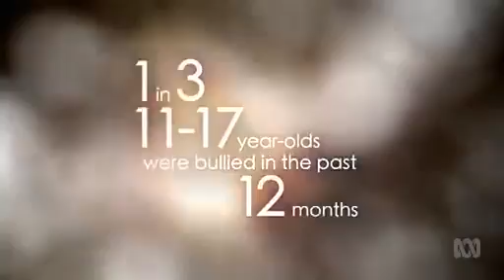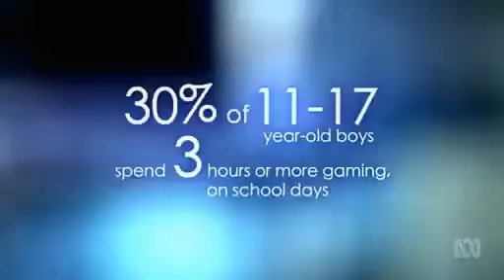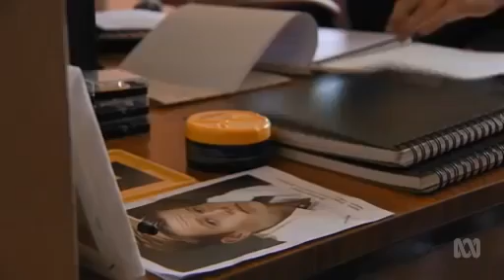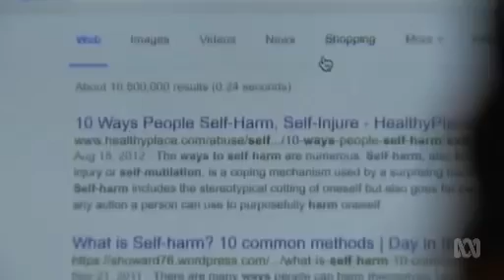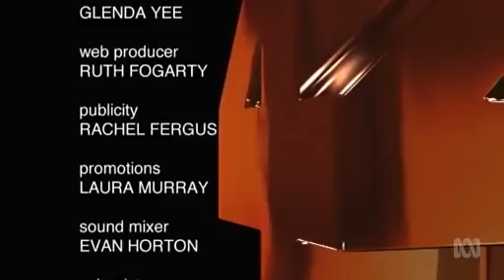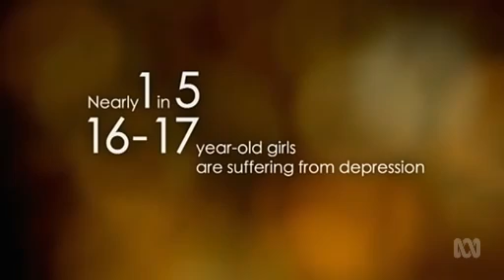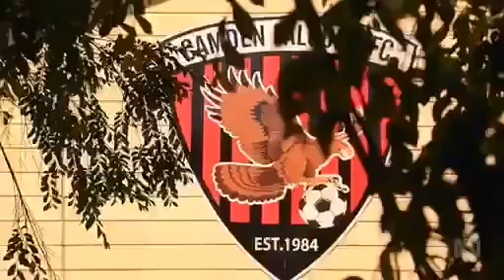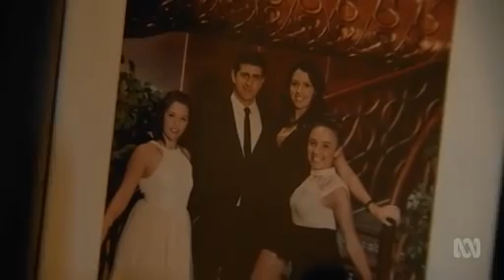In Our Care - Four Corners